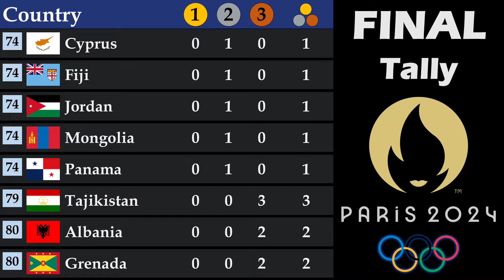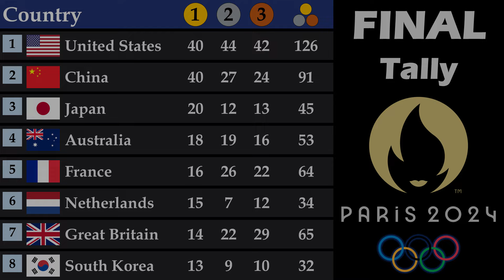Paris Olympic 2024 Medal Tally || Final Standings || Country Rankings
This video is about the final standings of the 2024 Paris Olympic medals tally / medals table / medal count.

2024 Paris Olympic Games has ended with United States (USA) being the overall winner in just the last moment. Women's basketball final took them there. China is 2nd & followed by Japan, Australia, France, Netherlands, Great Britain, South Korea & Italy. Pakistan finished above India with their gold. Philippines were impressive, Thailand, Indonesia & Singapore had decent performance too. Malaysia was bit disappointing & Vietnam finished medal less. Overall 91 teams were able to win at least a single medal.

Note: Since their National Olympic Committees have been banned by the International Olympic Committee (IOC) due to the Russian invasion of Ukraine, approved individual Russian and Belarusian athletes have competed as Individual Neutral Athletes or Athletes Individuels Neutres (AIN). Despite having won 5 medals (Gold:1, Silver:3, Bronze:1) they were not included in official medal tables.